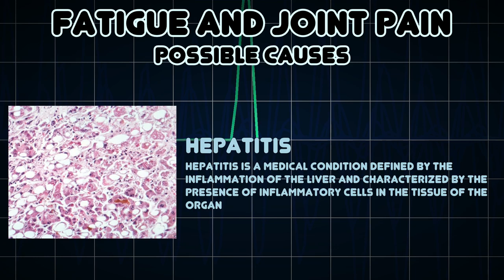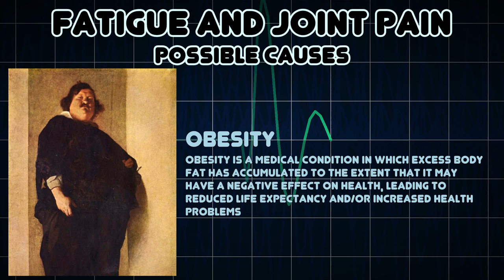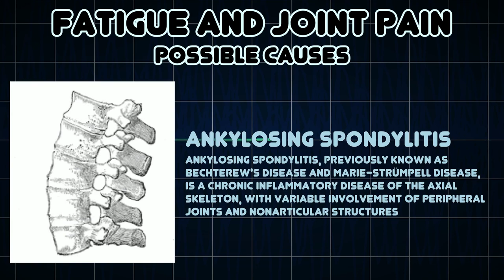Fatigue and Joint pain (Medical Symptom)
Possible causes of Fatigue and Joint pain (Medical Symptom)